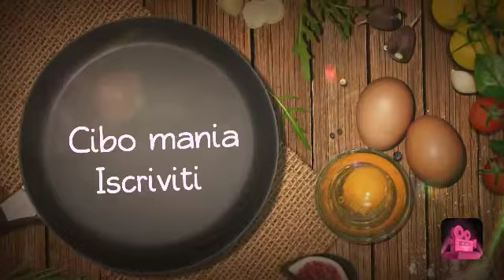Biscotti al cocco 🥥 con pochi ingredienti e super veloci da fare 😋😝